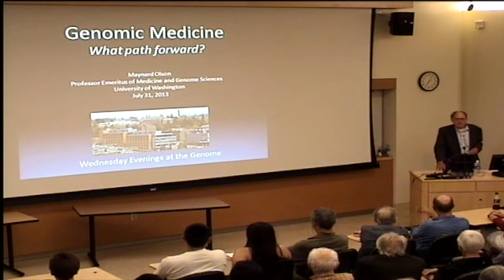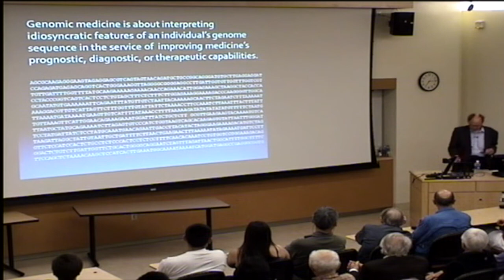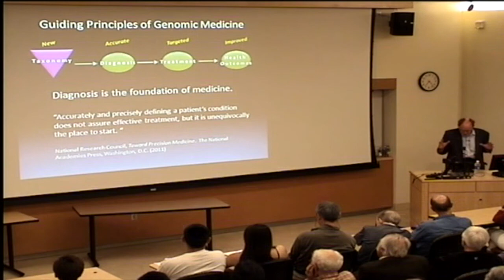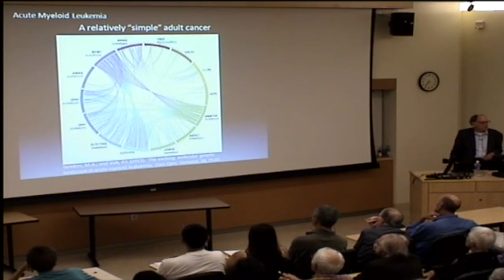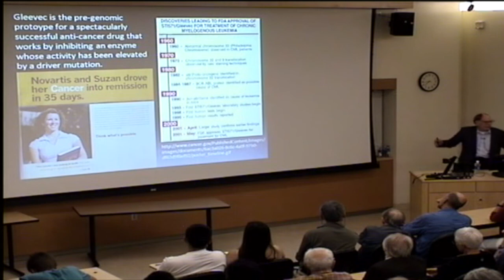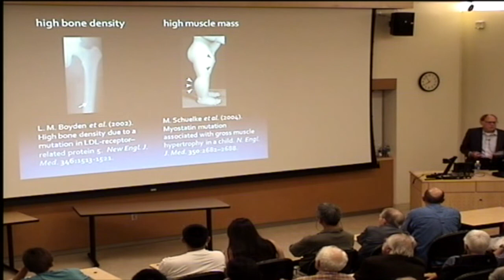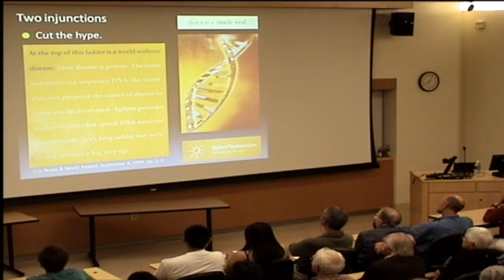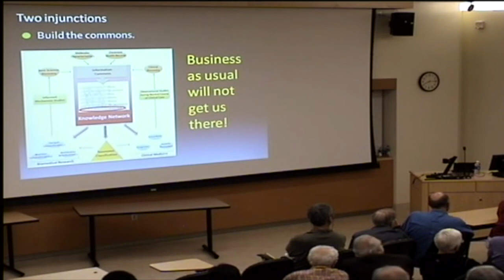Dr. Maynard Olson - July 31, 2013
UW Genome Sciences Summer Public Lecture
July 31, 2013 - Dr. Maynard Olson
"Genomic Medicine: What Path Forward?"